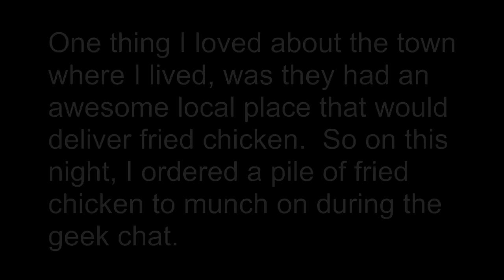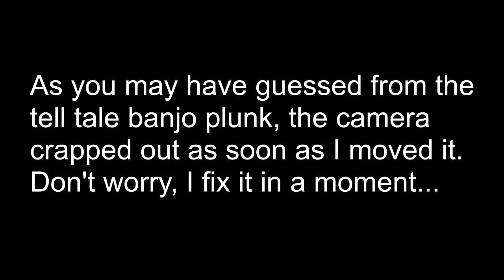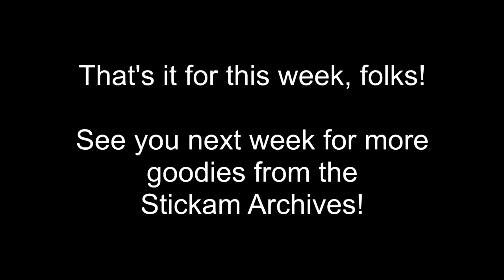Stickam Archives - Chicken and X-Men Movies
Ordering a mountain of fried chicken and geeking out discussing the X-Men movies!